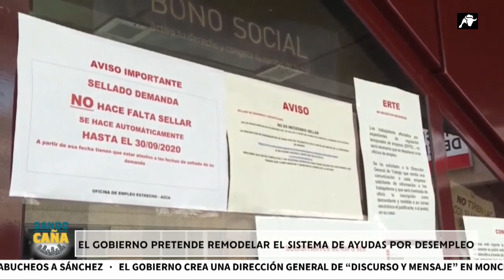Parados que rechacen ofertas de trabajo perderán las ayudas por desempleo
El Gobierno pacta con Bruselas una remodelación del sistema de ayudas por desempleo.